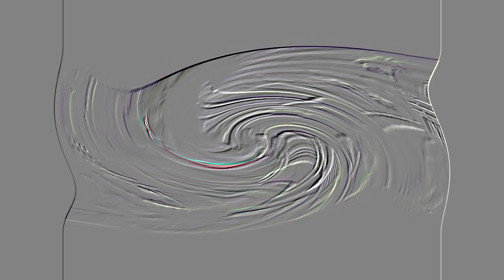Klasky Csupo History in Swirl Embosser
Credit to Mbriglia50, Jayden Galipo & anyone who owns their content in this video. I know that no one has ever made this before, so here it is at long last!